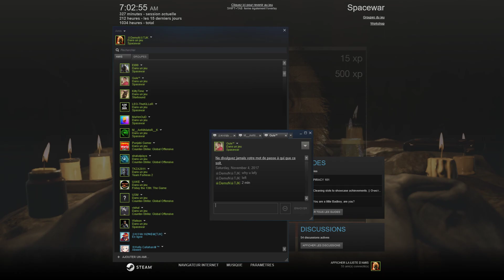bullying jason as fuck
DemoN TJK and anihilator k completely destroying jason after failed kill attemp